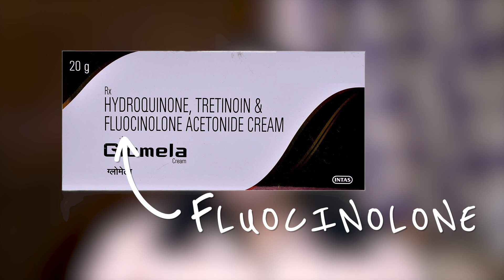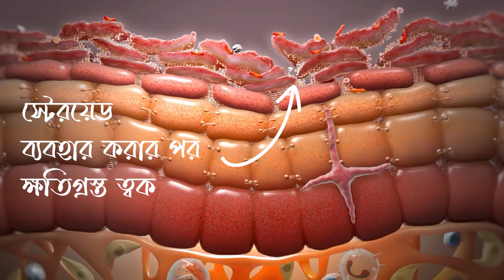আপনার ক্রিমে স্টেরয়েড নেই তো? | What PRODUCTS to use for steroid damaged face | Dermatologist Speaks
আপনার Skin প্রোডাক্টে স্টেরয়েড নেই তো? থাকলে কিভাবে ত্বককে বাঁচাবেন? জানতে হলে ভিডিও দেখুন। আজকাল এই সমস্যা খুবই বেড়ে গেছে এবং অনেকেই অজান্তে ত্বকের ক্ষতি করে ফেলছেন। নিজে জানুন, সবাইকে জানান, স্টেরয়েড থেকে ত্বকের বিপদের কথা।

Watch this video to know how steroid containing products can harm your skin, how to protect yourself and how to recover from steroid-damaged skin.

Episoft Cleansing Lotion
Cetaphil Face Wash Gentle Skin Cleanser
Physio-gel Dermo Cleanser
Physiogel Hypoallergenic Daily Moisture Therapy Cream
Physio- gel AI Cream 50g Moisturizer
Bioderma Atoderm Intensive Baume
Brinton Atomist Skin Barrier Repair Cream
The Formularx Barrier Relief Lightweight Gel
Moisturex Soft Cream
Olesoft Max Intensive Moisturizing Cream
Moiz MM Skin Barrier Restoring Cream
Dermoys Cream
Neutrogena Sheer Zinc Oxide Dry-Touch Face Sunscreen
La Shield Fisico SPF 50 PA+++ Mineral Sunscreen
Z-Block 25% Zinc Oxide Sunscreen Gel
Suncros Matte Finish Soft Lotion
UV Doux Sunscreen Lotion
DERMATICA HA Pure Serum
Neutrogena Hydro Boost Water Gel
The Derma Co 5% Niacinamide Daily Face Serum
THE ORDINARY Niacinamide Zinc Serum

Timestamps:
0:00 Intro
0:13 Is there steroid in your cream?
0:38 What problems does steroid cause?
2:36 Steroid addiction
3:32 How to recover damaged skin?
4:01 Phase 1 of treatment
7:02 Phase 2 of treatment

For Appointment:
Consultation at Oliva Skin & Hair Clinic, Salt Lake City, Kolkata @ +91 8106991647
Or